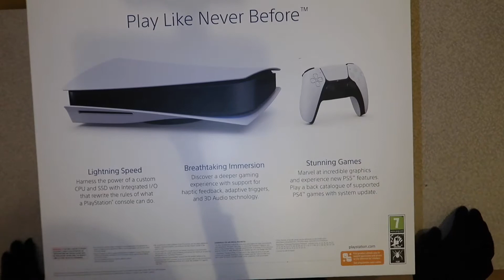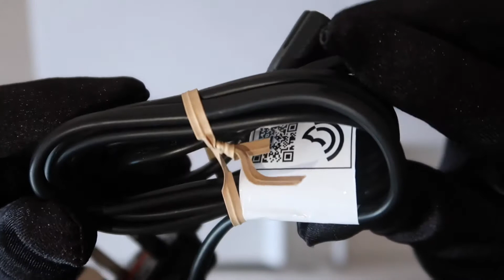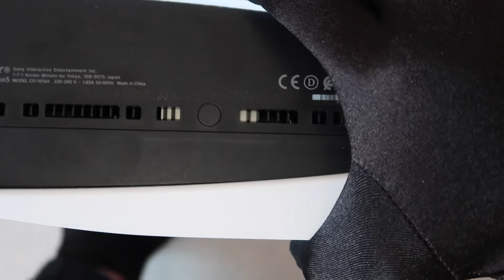PS5 UNBOXING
Unboxing ps5